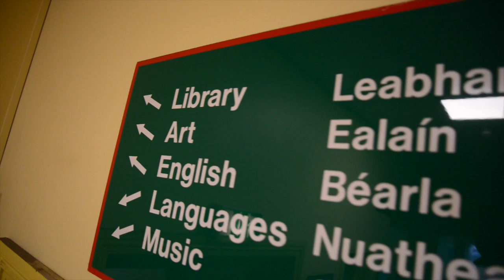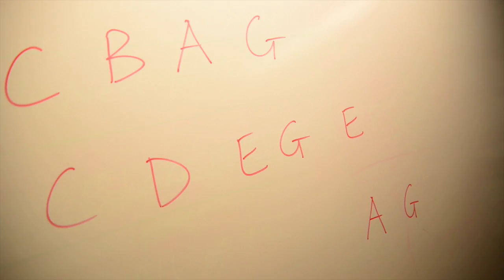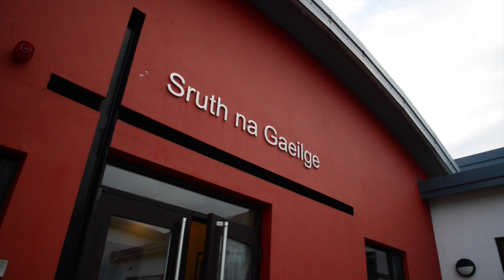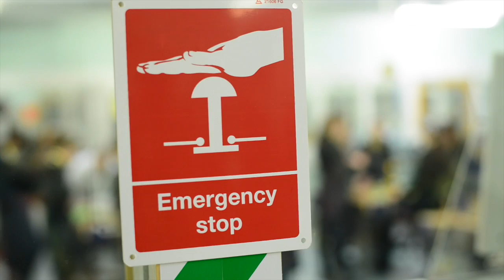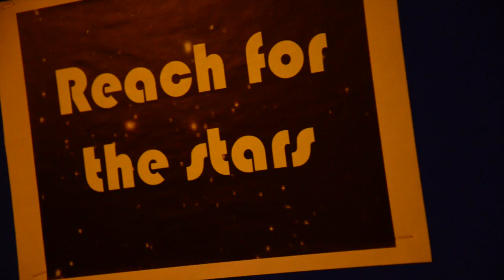A Day In The Life Of St Catherine's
A day on the life of a year 8 student at Saint Catherine's College Armagh